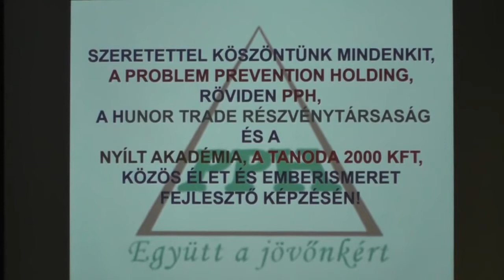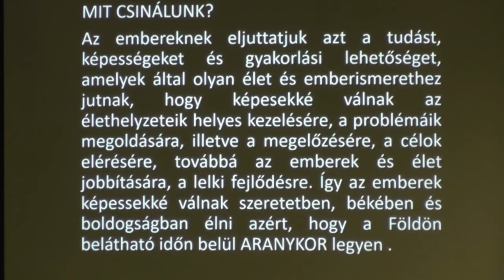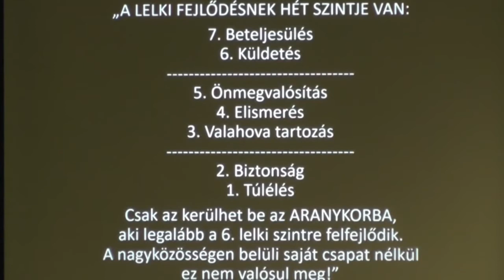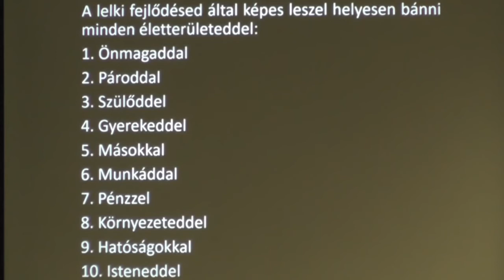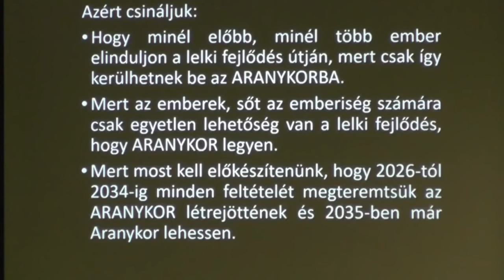VAJON MIÉRT ABBA A CSALÁDBA SZÜLETTÉL? Szedlacsik Miklós mester, médium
Tudás és képességek a szabad, tudatos, boldog életért! Hozzáférhetsz a tudáshoz a következő linkre kattintva